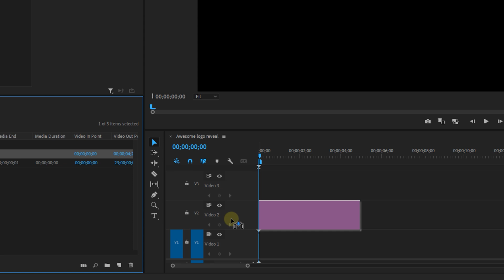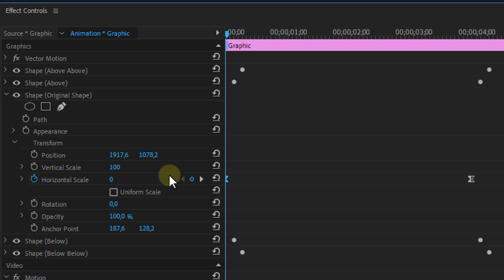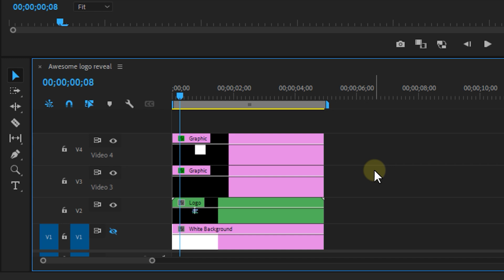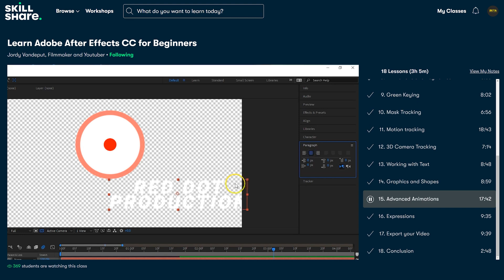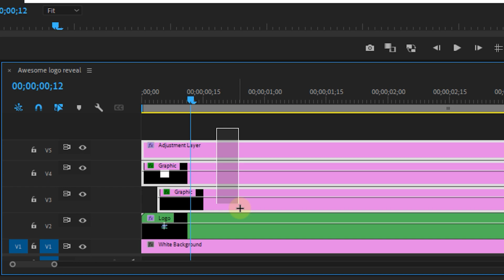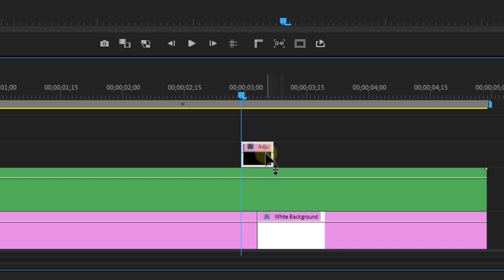Create a GLITCH LOGO Reveal (Premiere Pro Tutorial)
- Learn how to create a simple and customizable glitch logo reveal in this beginner tutorial in Adobe Premiere Pro.